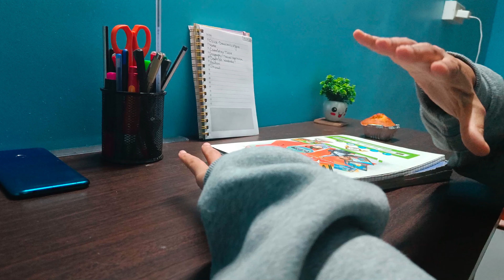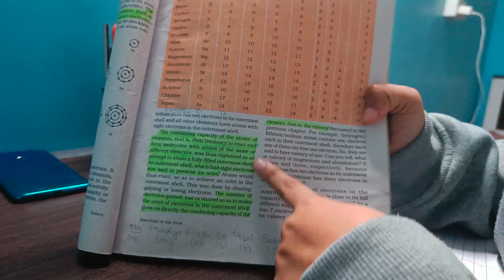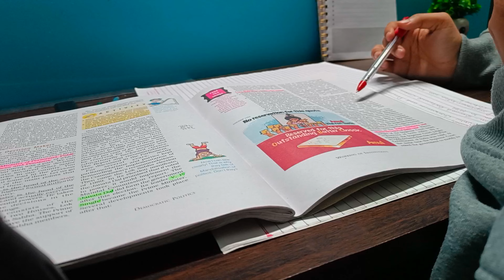a day in my life as a 9th grader|cooking, organising, studying and more☘️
Hey!
Today's video is a lil different than my previous ones. Do let me know your thoughts and suggestions about this video in the comments below. I'd love to hear them💚

mushroom's life by @Chillpeach

these days by @Chillpeach

~studynion💚